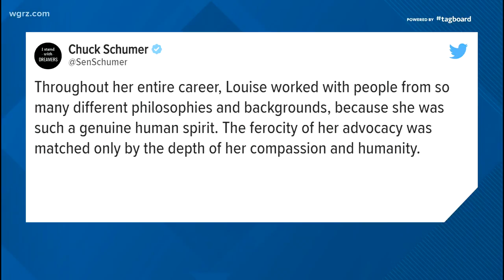Remembering Louise Slaughter